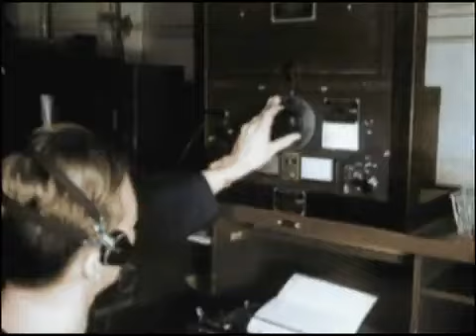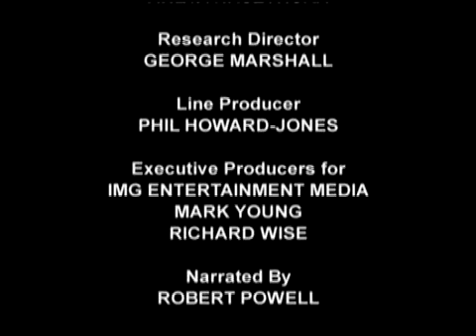La Batalla de Midway 1942